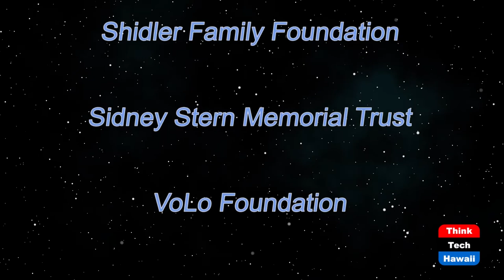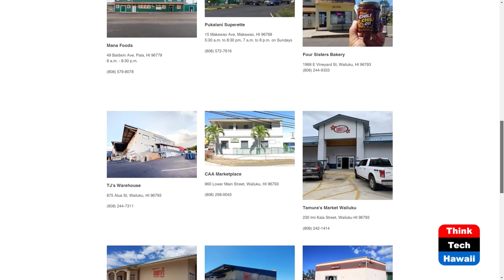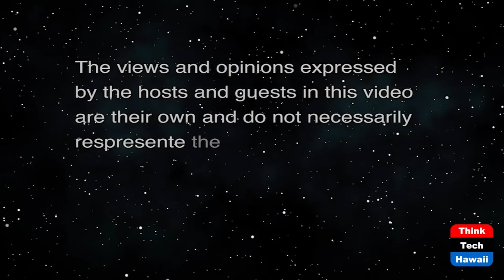It's Chili Chili in Hawaii (Connecting Hawaii Business)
Maui Chili Chili Oil Owners Bring the Spice.  The host for this show is Kathleen Lee.  The guests are Deron Furukawa and Kit Z. Furukawa.

"It's so good, so good we named it twice!" Maui Chili Chili Oil owners Kit Z. Furukawa and Deron Furukawa discuss how the came up with their product, meant to enhance flavors in food. From concept to distribution, learn more about how this married couple built the business, work together, and apply their love of food in creating their Maui-based chili oil.